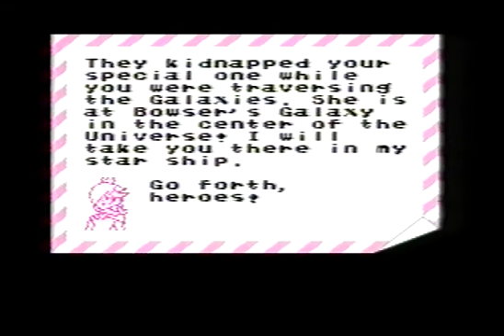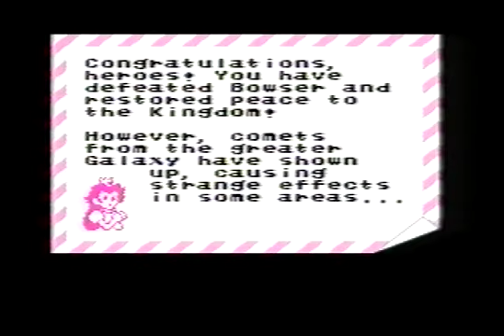Super Mario Bros 3 Mix - Part 2 (PAL)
Part 2 of Super Mario Bros 3 Mix being played on a Retron HD in PAL, 50hz.